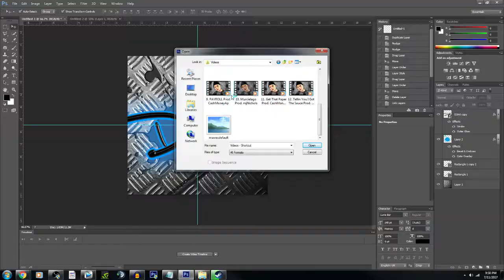Free Youtube Art Thumbnail Photoshop Speedart / Timelapse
pewdiepie  wwe    dynamo gaming    carryminati
  jacksepticeye ashish chanchlani   bb ki vines     t series
punjabi songs pubg      markiplier David dobrik  Joe Rogan